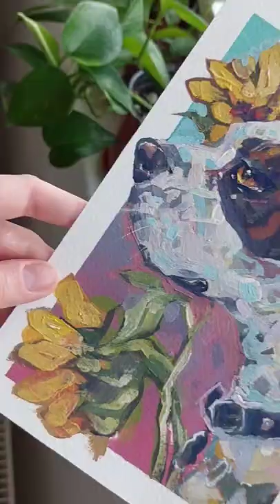Zeppelin - Painting Process